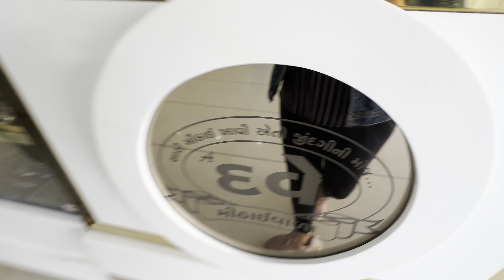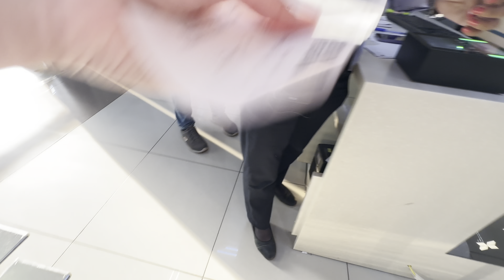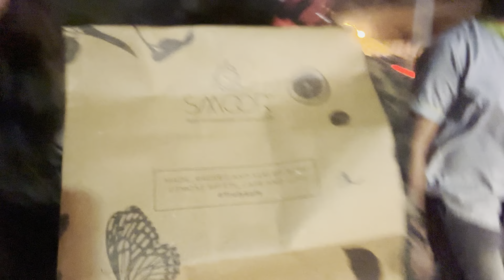Vlog : 1/7 - Missing Family Fun ❤️